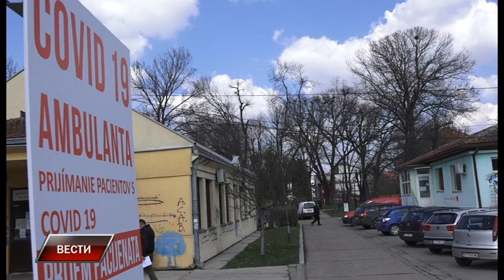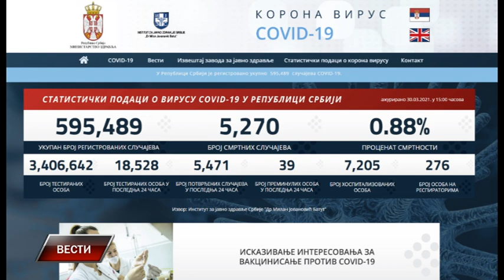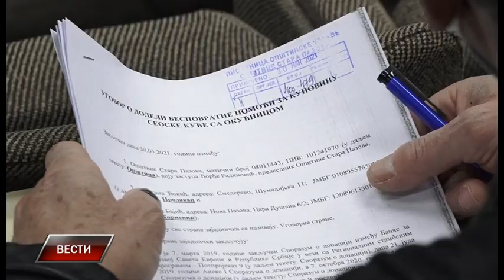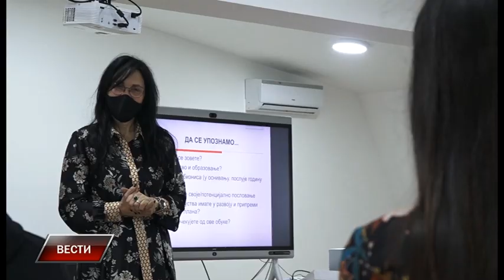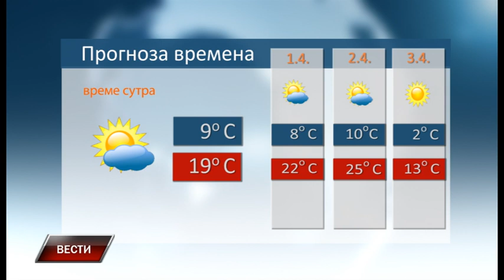Vesti 30 3 2021